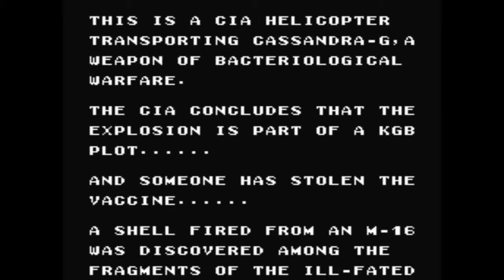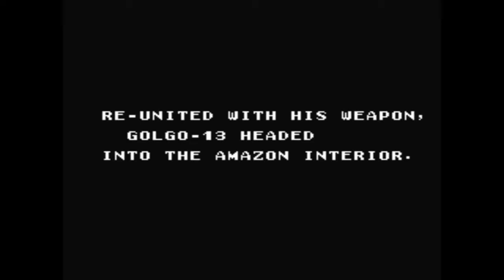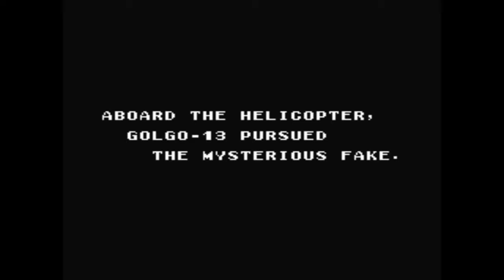Golgo 13: Top Secret Episode (NES) - Sra Ruido